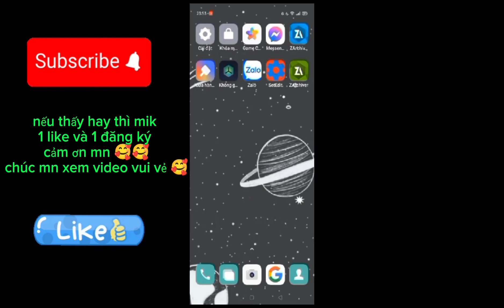Fix lag free fire V12 phiên bản mới nhất 2024,data giảm lag hiệu quả cho điện thoại RAM 1GB-4GB OB44